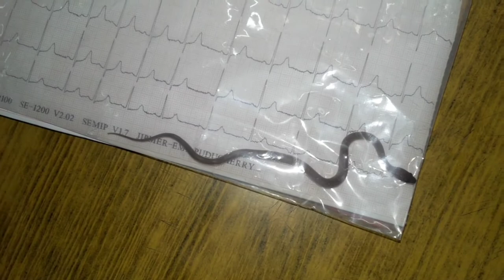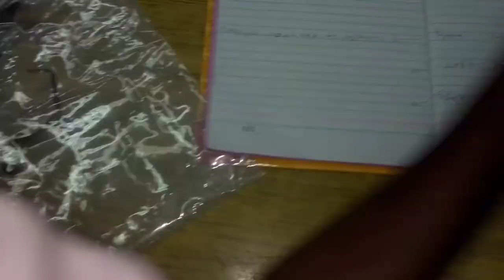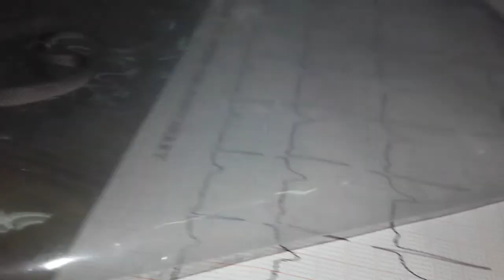SNAKE ON ECG IN JIPMER EMERGENCY DEPAERMENT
A baby krait found in JIPMER EMERGENCY DEPARTMENT. It was put into a poly thene and released outside in jungle.